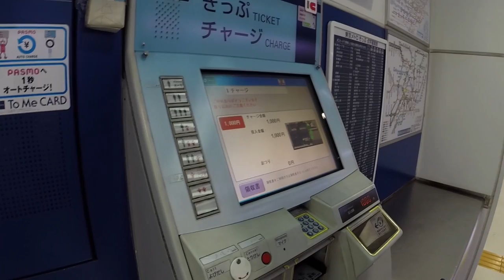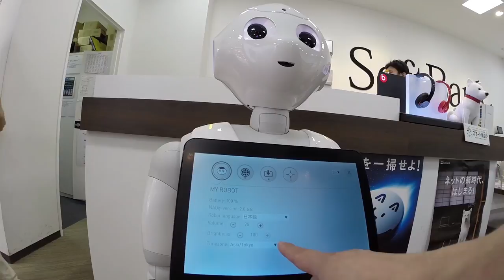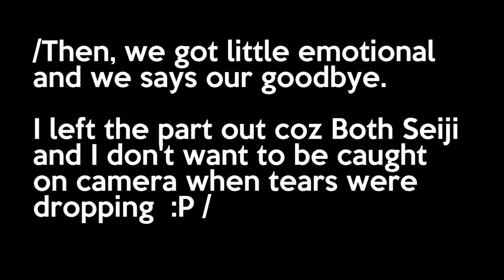[TRAVEL VLOG] Last Day in Tokyo and Shopping with Seiji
Day 5, Last day of our Tokyo Trip. Today we met up with my highschool mate (Wave your hands if you are Wellington Boys too) back in Wellington, NZ.

Seiji whom we all admire of how good his basketball skill was back in the school days, not only he looked good playing and he has a deep passion with it. I m so glad to hear that he still plays every week even with his long working hours in Tokyo.

We had lunch at Shinjuku, walked around Kabukichō,  Ikebukuro then Harajuku. We spent hours and hours walking in Harajuku, everything seems relatively cheap in comparison to HK and needless to say everything made in Japan just seem better!

If you plan to shop in Tokyo, make sure you spare yourself enough time for it, Shinjuku, Harajuku itself can take up 3 days if you want to explore every hidden little shops.

Finally we settled with a nice local ramen place instead of the chain store for some good old fashion authentic Japanese Ramen.

Its been emotional catching up with two of my friends way back from highschool days when we were like 14 or so.

And last but not least,  Its been a fun short trip with my Aussie mate Brian whom i ve known over 10 yrs.

"Experience last and for everything else they are just there for a short period. So go out and Explore!"

Asian Blood Aussie Spirit.
Making an ordinary day a little less ordinary.
Adventure cyclist, watch what i do with my bike and a gopro, and iphone, and a canon 5D , and whatever i find along the way.

beme - whoiscyrus